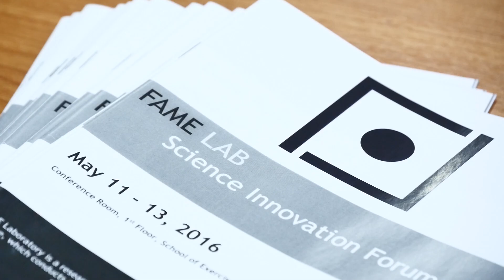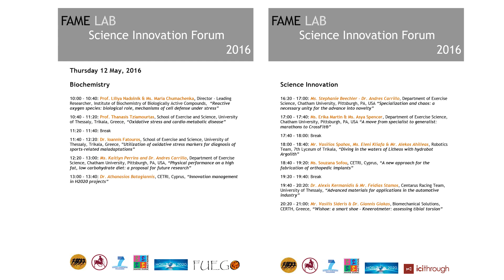FAME Lab Science Innovation Forum 2016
The "FAME Lab Science Innovation Forum" was a 3-day event organized in May 11-13, 2016 by the FAME Laboratory The aim of the forum was to exchange knowledge between academic and non-academic organizations on scientific fields related to Genetics, Biochemistry, Science Innovation, as well as Climate change and Heat occupational stress. Scientists from universities and the industry from 8 countries (Italy, Russia, Portugal, UK, Belarus, Greece, USA, Cyprus) attended the event.
The 1st day of the event was focused on genetics and received support through funding from the European Union’s Horizon 2020 research and innovation program under grant agreement No 319010 (project U-GENE).
The morning of the 2nd day of the event was focused on biochemistry and received support through funding from the European Union’s Horizon 2020 research and innovation program under grant agreement No 612547 (project FUEGO).
The afternoon of the 2nd day of the event was focused on science innovation and received support through funding from the European Union’s Horizon 2020 research and innovation program under grant agreement No 645710 (project ICI-THROUGH).
The 1st day of the event was focused on climate change and heat occupational stress and received support through funding from the European Union’s Horizon 2020 research and innovation program under grant agreement No 668786 (project HEAT-SHIELD).